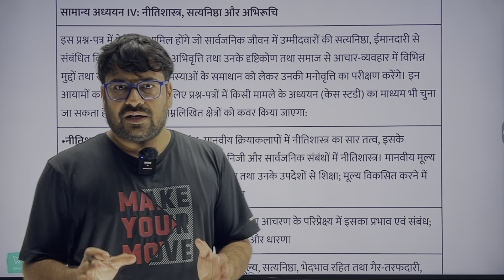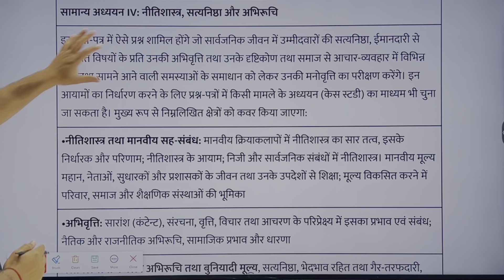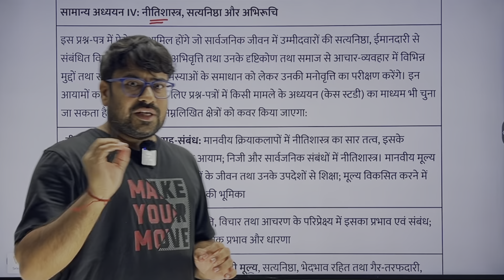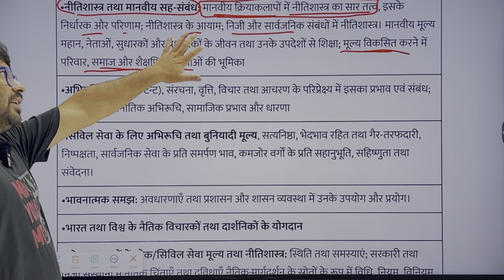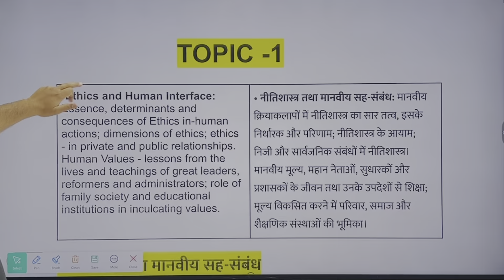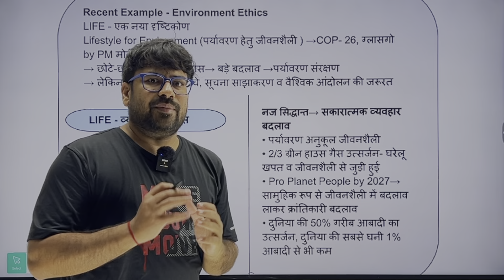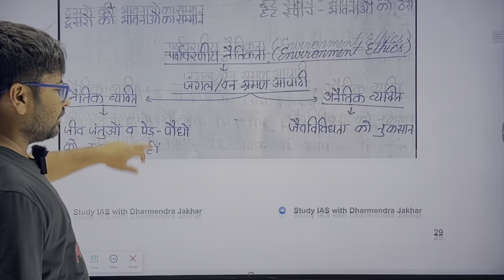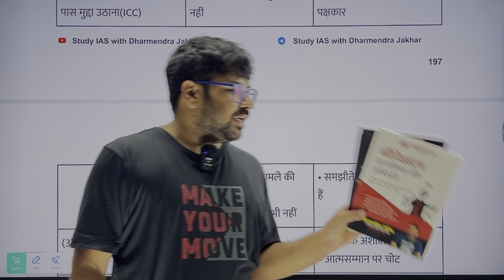how to prepare ethics for upsc 2025-26 |UPSC ethics all lecture free |UPSC ethics free playlist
how to prepare ethics for upsc 2025-26 |UPSC ethics all lecture free |UPSC  ethics free playlist by Dharmendra jakhar 3 times ias interview and ethics score 126

upsc pre 2025 ETHICS
upsc pre 2024 strategy ETHICS

all content which use in my video is fair use under U.S. copyright law because it is non-commercial, transformative in nature, uses no more of the original work than necessary for the video's purpose, and does not compete with the original work and could have no negative affect on its market.